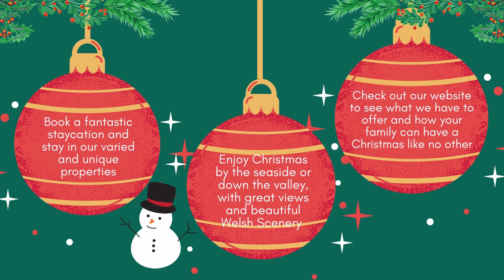Stay with Conwy Holiday Homes this Christmas.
Check out our website to see what properties we have available, whether you want to stay by the seaside or down the welsh valley surrounded by nature we have a place that should be right for you. Check back regularly as we add new properties to our portfolio, so if there aren't any properties that suite your needs there should be in the near future.